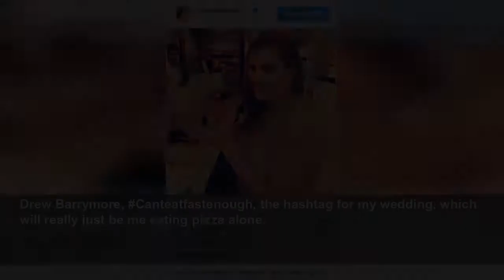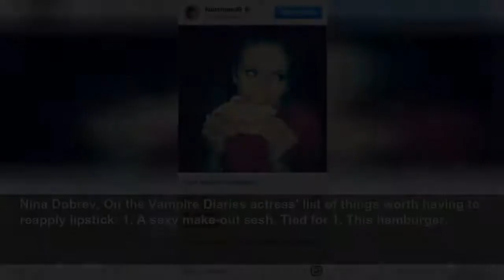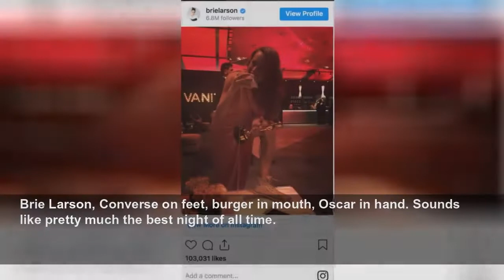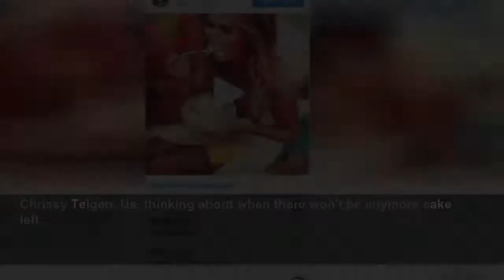22 Photos of Celebrities Eating Junk Food in Fancy Clothes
Burgers and pizza in hand? Relatable. Designer gowns? Not so much.
Woman&Home
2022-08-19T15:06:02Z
24 Photos of Celebrities Eating Junk Food in Fancy Clothes, Eating crappy food while you're wearing couture is the ultimate high-low. Here, in celebration of that particular pairing, 24 photos of celebrities chowing down while they're dressed up.
Chrissy Teigen, When I am famous, I will have in my rider one (1) lighting crew whose sole job is to make sure I can eat my burgers in the most flattering surroundings possible.
This was when Ellen Degeneres ordered pizza for the whole audience while hosting the Academy Awards in 2014. Some laughed and posed for pics. Jennifer Lawrence dug in.
So did Meryl Streep. BRB, taping this photo to my fridge to remind myself that Meryl Streep makes pizza sexy.
Zendaya, When you realize you should've taken the risk and added extra fries to your carton before handing off the less-full one to your little brother.
Drew Barrymore, Canteatfastenough, the hashtag for my wedding, which will really just be me eating pizza alone.
Juliette Lewis, Thoughts running through the actress' head: 1. Don't drip, don't drip, don't drip. 2. Pizza comes out of a billowing skirt of white feathers, right?
Emma Roberts, Okay, maybe we can't see her gown, but our using our sharp detective skills—gorgeous false lashes, a stack of diamond rings, a perfect subtle mani—we've determined the actress is 99.9 percent definitely rocking an elaborate ensemble.
Kaley Cuoco, Good move keeping the ketchup safely contained, Kaley. What a pro.
Helen Mirren, Casual Oscar burger-side. What a dame. Literally.
No truer fact than that hashtag. Priyanka Chopra knows it.
Mindy Kaling, This was a goodie bag? Life is unfair. But also, is it March yet? I could really go for a shamrock shake...
Nina Dobrev, On the Vampire Diaries actress' list of things worth having to reapply lipstick: 1. A sexy make-out sesh. Tied for 1. This hamburger.
In & Out at the after-party? Give the event planner a raise. And give Anna Kendrick a gold star for wearing that smoking-hot dress so well.
Celine Dion, Genius idea for you, Donatella: Versace-branded franks. What do you think?
Dakota Johnson, Only a true professional could enjoy a pretzel and not get mustard on her cuffs. (Truly, Dakota, how did you not get toppings on that jacket?)
Diane Kruger, Pure ketchup, pure beef, pure bread, pure cheese. Yes, Diane, your hashtag is spot-on.
Hailee Steinfeld, Holding a burger and an ice cream sandwich? This girl knows how to have a good time.
Brie Larson, Converse on feet, burger in mouth, Oscar in hand. Sounds like pretty much the best night of all time.
A whole box? Kerry Washington is our hero.
Chrissy Teigen, Us, thinking about when there won't be anymore cake left...
Selena Gomez, White robe, fully-done hair and makeup, nice chair to perch in, Cheeto delicately held in manicured fingers. It's all part of the process.